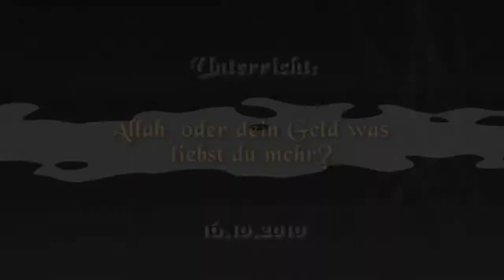Allah oder Dein Geld - Was liebst Du mehr 1 3